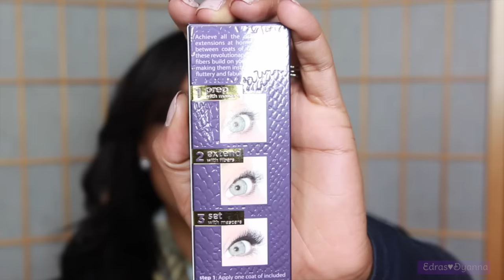Sorteo Internacional! *** CERRADO***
Hola bellas!
 Por fin, ya les tengo el video del sorteo!!! Para mas información de las reglas por aquí para que puedan todas participar. Gracias por acompañarme en mi canal y verme! Vamos a llegar a 5,000 seguidores para hacer otro sorteo!! Este sorteo se finalizará el 31 de octubre, así que espero que les guste que se los regalo con mucho cariño!

No olviden darle like a mi video (se me olvidó mencionar esto!!! xD)

Aquí están las redes:

♥︎♡♥︎♡♥︎♡♥︎♡♥︎♡♥︎¡¡Seámos Amig@s!!♥︎♡♥︎♡♥︎♡♥︎♡♥︎♡♥︎

edrasdyanna

♡TIENDA ETSY♡:

 ♡MUSICA FABULOSA POR:
 Jingle Punks: